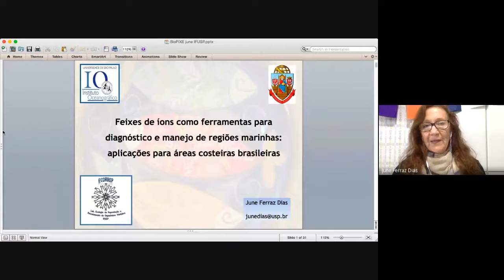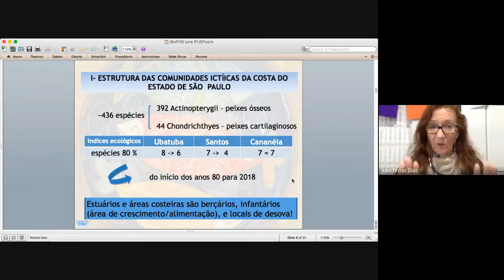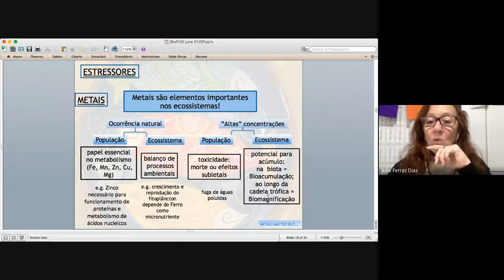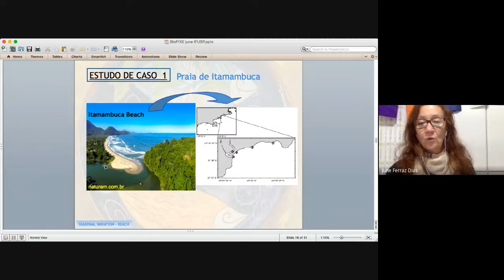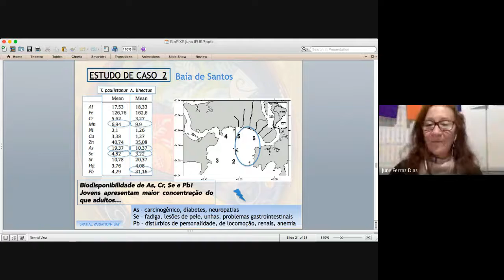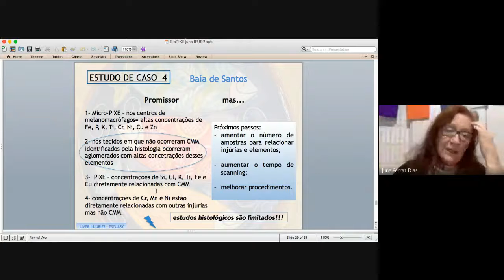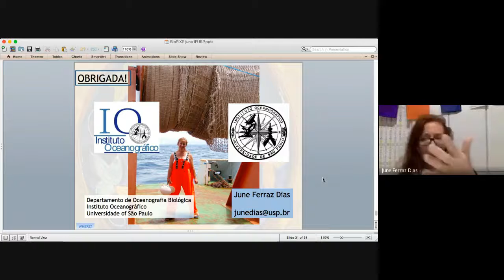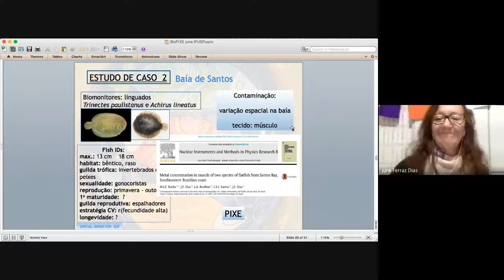Feixes iônicos para o diagnóstico de regiões marinhas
Seminário da professora June Ferraz Dias do Instituto Oceanográfico da USP sobre o uso da técnica PIXE no estudo de contaminações de peixes em regiões matinhas.